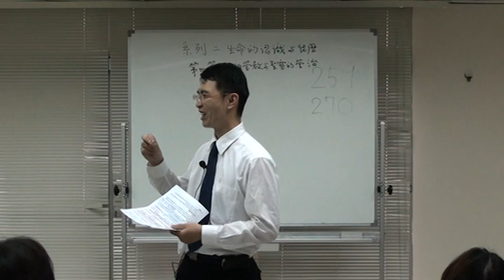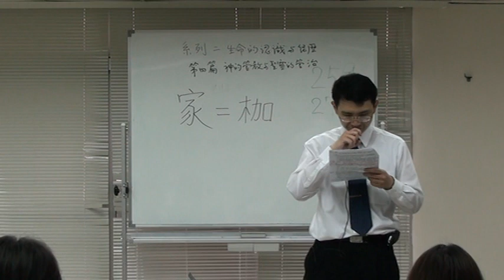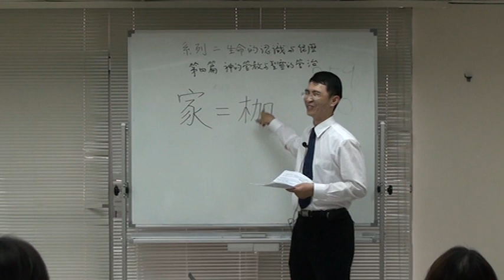2010-0606 H15初信成全聚會2 第2-04篇 神的管教與聖靈的管治 信息04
林義雄弟兄